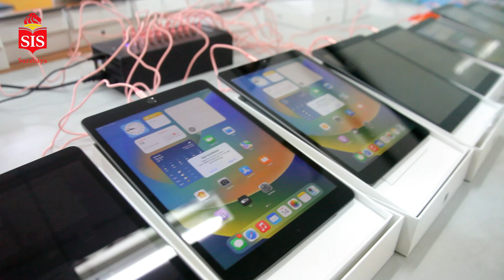SIS Digital Learning Programs - SIS Surabaya Partnership with Apple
We're thrilled to reveal the SIS Digital Learning Programs for our Kindergarten and Primary students!

Hop on board this exciting journey at SIS Surabaya! Join our vibrant community where tech and tailored learning collide.

SIS Surabaya is unique because it’s part of the SIS Group of Schools offering a proven track record of success that spans over 25 years, four countries, and twelve schools - and growing.

SIS is the only school group to offer all three of the world’s best curricula: Singapore, Cambridge, and the International Baccalaureate.

We believe that Active Learning and prioritizing the learner lead to the best outcomes.